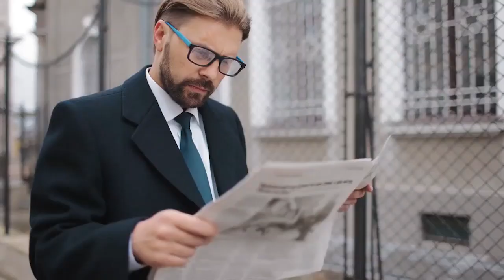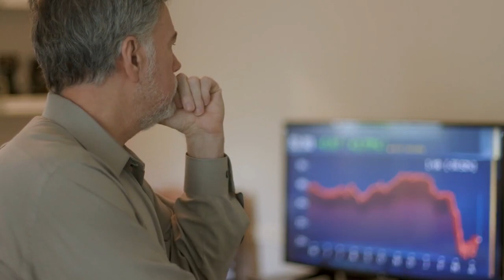Nafa Baksh - Chapter 7 - Raaz-e-Hayat by Maulana Waheeduddin Khan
RAAZ-E-HAYAT - Audio Book - Maulana Wahiduddin Khan (in Hindi / Urdu)

Narrated by Nabila Ajaz and Zainab Khan

▶ Timestamps:
00:00 Talwaar say zyada
02:27 Izzat ka Maqam
04:48 Sab se bari zamanat
07:46 Zindagi ki Sarakk
10:09 Kaamyaab Tadbeer
12:25 Kaam hai kaam karnay walay nhi
15:03 Jitna daina utna paana
17:30 Dainay walay bano
19:40 Qadar daani
الله تعاليٰ نے انسان كو انتهائي غير معمولي صلاحيت كے ساتھ پيدا كيا هے۔ اس صلاحيت كي آخري حد يه هے كه انسان تاريكي ميں بھي روشني كا پهلو ديكھ ليتاهے۔ وه ناموافق حالات كو موافق حالات ميں تبديل كرسكتا هے— زيرِ نظر كتاب ميں انساني شخصيت كے اسي پهلو كو سامنے ركھتےهوئے كامياب زندگي كے وه راز بتائے گئےهيں جو كسي آدمي كے ليے كامياب زندگي كي يقيني ضمانت هيں۔

Inzaar is a platform where volunteers contribute their time, energy and money to promote the fundamental message of Islam i.e. preparation for the life after death on the basis of Quran & Sunnah.